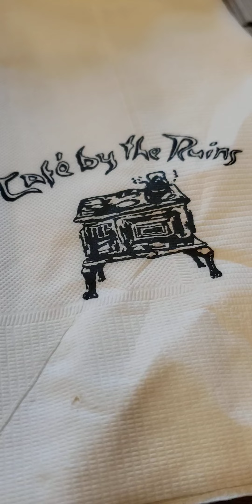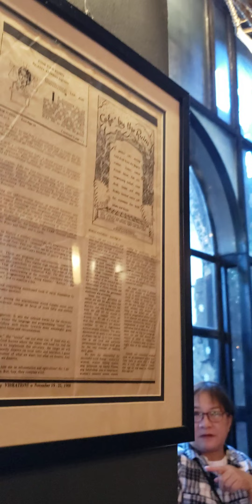"CAFE BY THE RUINS" BAGUIO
Cafe by the ruins is located  along Shuntog Road across City Hall
I enjoyed the Ruins Coffee, Bacon Omelette with Wheat Pan de sal